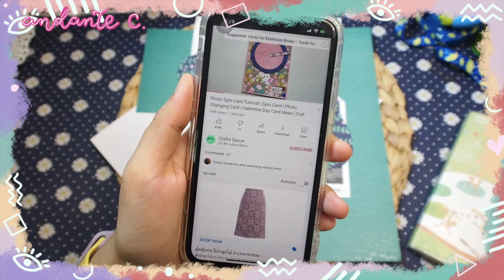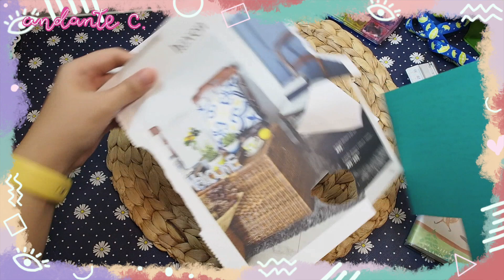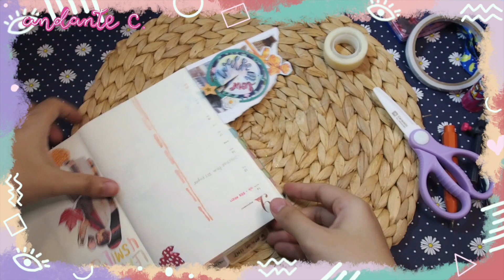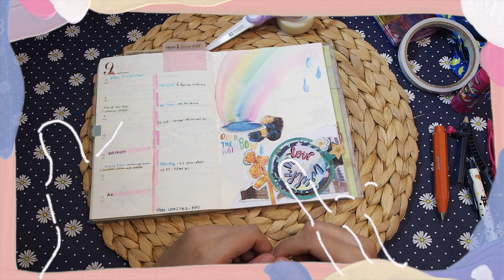มาทำการ์ดซ่อนรูปกันค่า หมุนๆๆๆ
จากหนก่อนที่มี comment ถามหา idea การทำการ์ดให้พี่บัณฑิตนะคะ น้ำหวานเลยนำเสนอเพิ่มอีกซักหน่อย แต่อยากให้ดูคลิปอื่นๆใน Playlist: Journal with Me ด้วยค่ะ เพราะน้ำหวานมีการ์ดอีกหลายแบบที่อลังการ ทำไม่ยากและสวยมากๆเลยล่ะ ♪

‎♡̆̈ คลิปทำ Photo Spin Card จากช่อง Crafts Space ค่ะ

CREDIT CORNER
♫ Artist: Joakim Karud
Genre: R&B and Soul

What a Koh Goh Day!